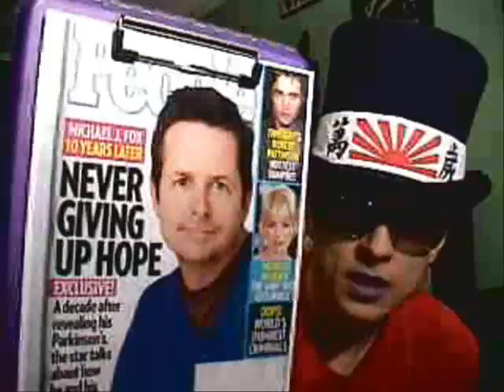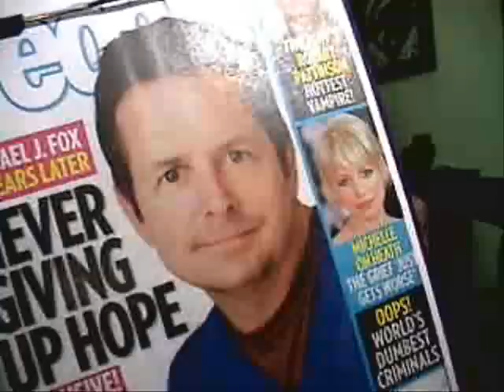Hedgevlog 27 Jan 2009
Good and bad input.  Michael J. Fox.  Recycling.